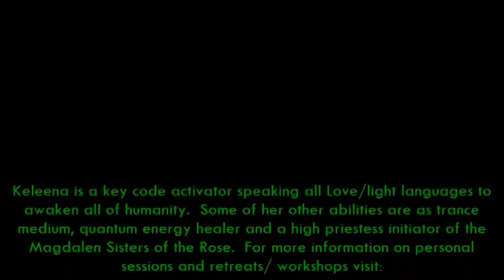Solstice Key Code Light Language Activations ORBS!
RECORDED LIVE:  Light language activations for purging, purification and healing to assist you in your ascension process.  Time to get ready to create what you wish for 2019.  Enjoy your holidays!   Orbs in video 2x keep your  eye out.

Keleena is a key code activator speaking all Love & light languages to awaken humanity. Some of her  other abilities are as a trance medium, quantum energy healer, shamanic shapeshifter and a high priestess Initiator of the Magdalen Order of the Sisters of the Rose.  For more information on personal sessions and retreats/workshops, please visit:

Facebook:  Keleena Malnar - Sacred Heart Ascension

Take what resonates and leave the rest behind.